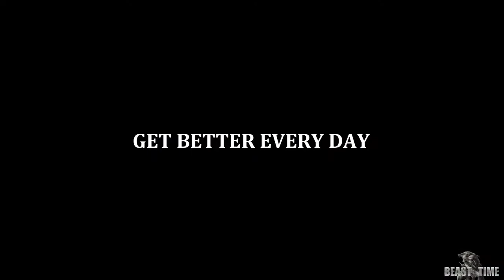Motivation Music Gym Rap Motivational Workout Music Crossfit Music Sport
Success doesn’t come to you… you go to it.
Many of life's failures are people who did not realize how close they were to success when they gave up.
Failure does not mean I'm a failure; It does mean I have not yet succeeded

Gym music Upgrade to Pro for access Upgrade to Pro for access Upgrade to Pro for access
workout music mix 2020# Upgrade to Pro for access pgrade to Pro for access Upgrade to Pro for access #23
training music,Upgrade to Pro for access,Upgrade to Pro for  access,Upgrade to Pro for access,gym motivation 2020,Upgrade to Pro for access,Upgrade to Pro for access,Upgrade to Pro for access,29
workout motivation,Upgrade to Pro for access,Upgrade to Pro for access,Upgrade to Pro for access,9
the rock,Upgrade to Pro for access,Upgrade to Pro for access,Upgrade to Pro for access,NaN
dwayne johnson,Upgrade to Pro for access,Upgrade to Pro for access,Upgrade to Pro for access,NaN
workout music 2020,Upgrade to Pro for access,Upgrade to Pro for access,Upgrade to Pro for access,26
gym music 2020,Upgrade to Pro for access,Upgrade to Pro for access,Upgrade to Pro for access,9
bodybuilding,Upgrade to Pro for access,Upgrade to Pro for access,Upgrade to Pro for access,NaN
hip hop,Upgrade to Pro for access,Upgrade to Pro for access,Upgrade to Pro for access,NaN
alan walker,Upgrade to Pro for access,Upgrade to Pro for access,Upgrade to Pro for access,NaN
fade,Upgrade to Pro for access,Upgrade to Pro for access,Upgrade to Pro for access,NaN
faded,Upgrade to Pro for access,Upgrade to Pro for access,Upgrade to Pro for access,NaN
Permissions beyond the scope of this license may be available at chastembk.ru